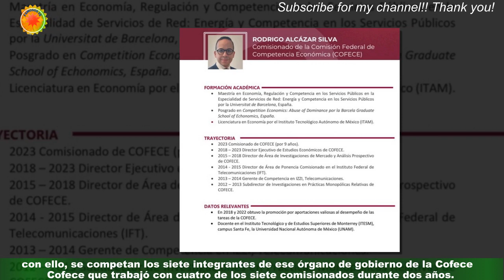México | Ratifica Senado a Rodrigo Alcázar Giovanni Tapia nuevos comisionados de la Cofece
El Senado de la República ratificó a Rodrigo Alcázar Silva y Giovanni Tapia Lezama como Comisionados de la Comisión Federal de Competencia Económica (Cofece),al cumplir los requisitos de idoneidad. Alcázar Silva logró 92 votos a favor y uno en contra, mientras que Tapia Lezama obtuvo 89 a favor,